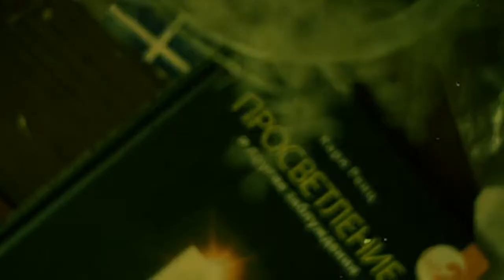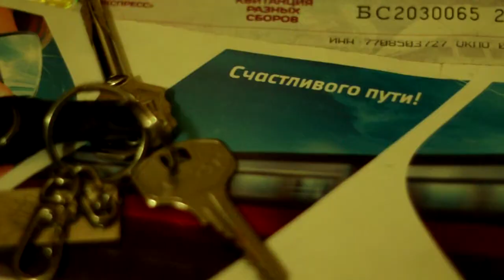Смоки Мо, Гуф "Красная стрела" (SuperFly Video)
Клип от SuperFly Video